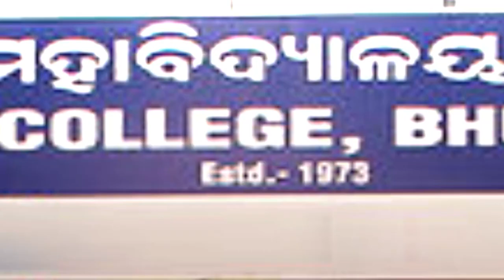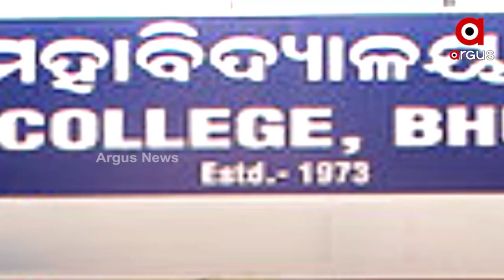ବିଜେବି ପରେ ରାଜଧାନୀ କଲେଜ, ନକଲି ଭିନ୍ନକ୍ଷମ ପ୍ରମାଣ ପତ୍ର ଦେଇ ଆଡମିଶନ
ବିଜେବି ପରେ ଭୁବନେଶ୍ବର ରାଜଧାନୀ କଲେଜରୁ ନକଲି ଭିନ୍ନକ୍ଷମ ଛାତ୍ର ଚିହ୍ନଟ। ଆଉ ୬ଜଣ ନକଲି ଭିନ୍ନକ୍ଷମ ଛାତ୍ର ଚିହ୍ନଟ। ଚିହ୍ନଟ ଛାତ୍ର କଟକ, ଖୋର୍ଦ୍ଧା ଓ ନୟାଗଡ଼ ଜିଲ୍ଲା ମୁଖ୍ୟ ଚିକିତ୍ସାଧିକାରୀଙ୍କ ଦ୍ଵାରା ଚିହ୍ନଟ ହୋଇଥିବା ଜଣାପଡିଛି। ନକଲି ଛାତ୍ର ଚିହ୍ନଟ ହେବା ପରେ ରାଜଧାନୀ କଲେଜ ଅଧ୍ୟକ୍ଷ ଖଣ୍ଡଗିରି ଥାନାରେ ଏନେଇ ଲିଖିତ ଏତଲା ଦେଇଥିବା ଜଣାପଡିଛି।